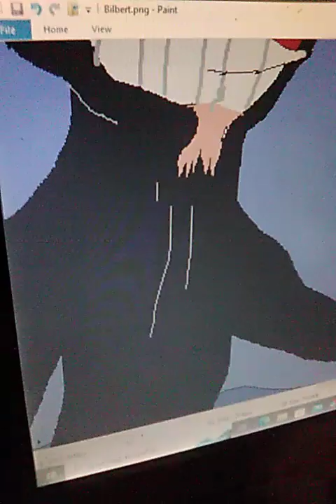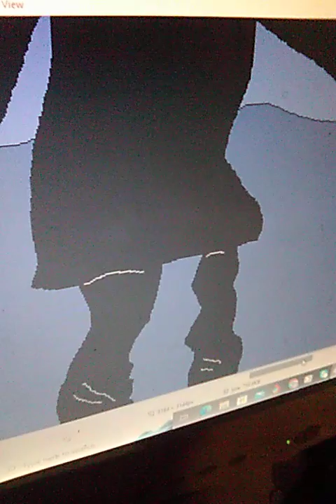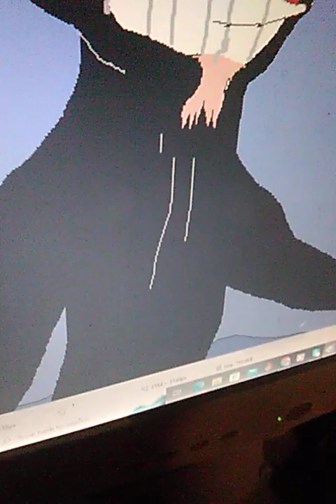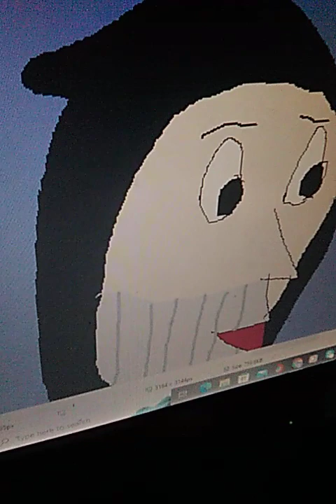mr bugler from Powerpuff girl artwork GBA music